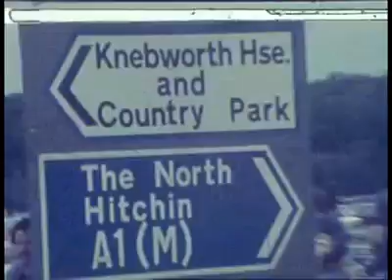Raving and drooling Knebworth 75